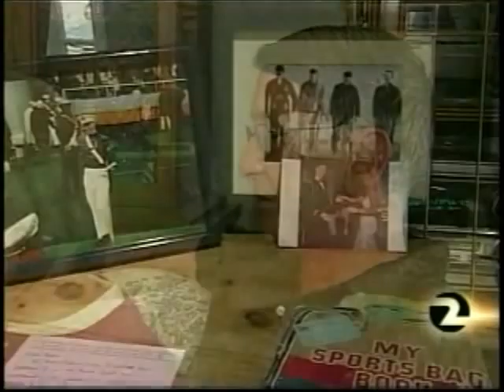KTVU - John Hallett